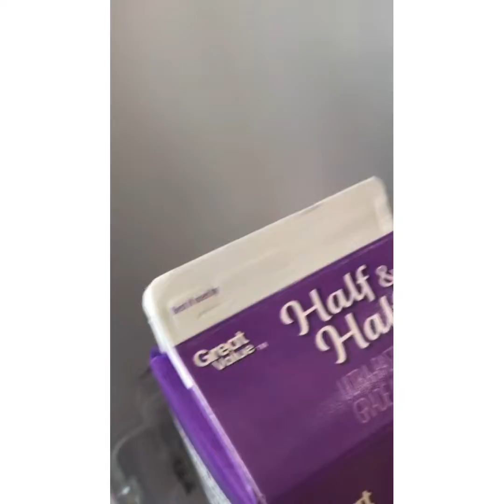A day at my vacation house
Ate a lot of food